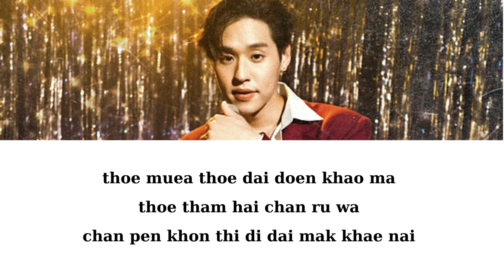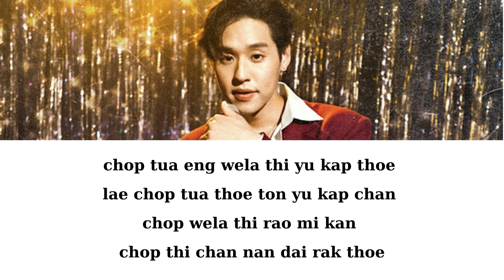ชอบตัวเองตอนอยู่กับเธอ ( I LIKE US ) - BILLKIN / KARAOKE, INSTRUMENTAL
LYRICS:
chan chop tua eng wela thi yu kap thoe
chop thi chan pen ton yu kap thoe
muean chan dai klai ma pen ik khon thi di kwa doem

chop tua eng wela thi yu kap thoe
lae chop tua thoe ton yu kap chan
chan chop wela thi rao mi kan

pen khon nueng khon thi mai dai di arai
pen khon thi thammada thua thuapai
bangthi ko chairon bangthi ko chairai
bang rueang ko mai ao nai sa loei

wan wan ko chai chiwit man rueai pai
wan wan ko tham arai muean khoei khoei
maimi rok chut mai maimi arai loei
maimi rok wan thi suai-ngam

chon wan ni thi thoe dai doen khao ma
thoe thamhai chan ru wa
chan pen khon thi di dai mak khae nai

chop thi chan nan dai rak thoe

thoe thamhai khon thi maimi huachai
dai ru nai rueang thi mai khoei khaochai
khon thi khoei chairon khon thi khoei chairai
klai pen ik khon thirak khrai pen

thoe muea thoe dai doen khao ma

chan chop tua eng ton yu kap thoe

chop wela thi rao mi kan